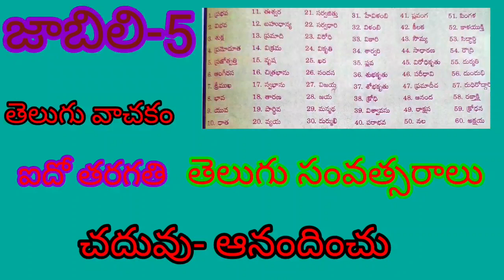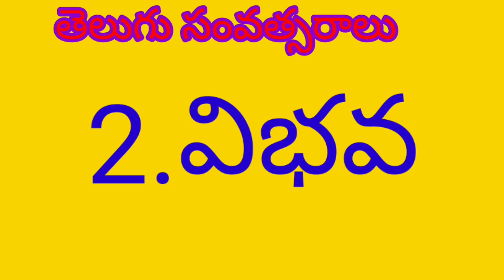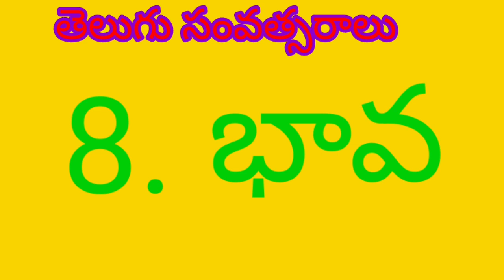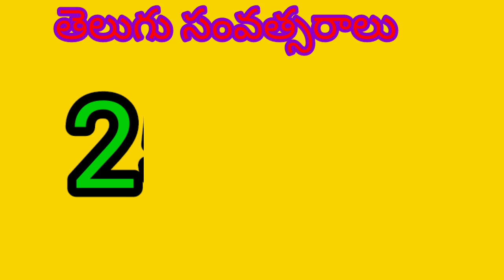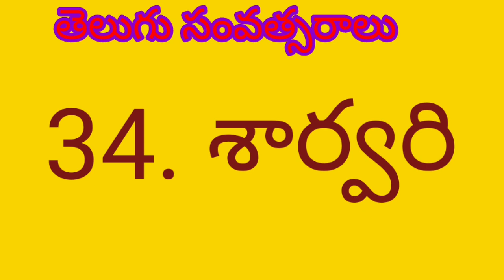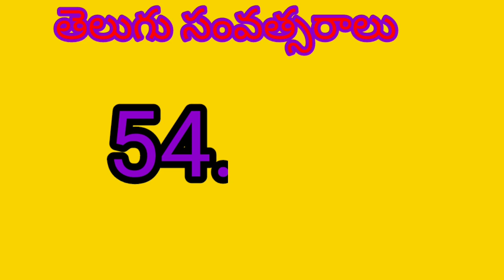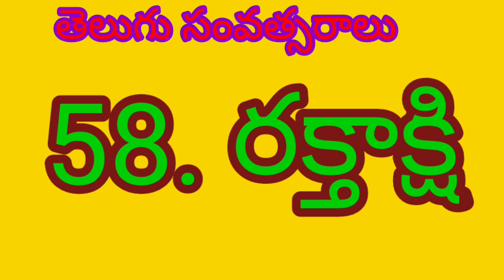Telugu Years/ తెలుగుసంవత్సరాలు/class-5/Telugu/ pg-61/by learning zone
తెలుగు సంవత్సరాలు/Telugu years
చదవడం/రాయడం.